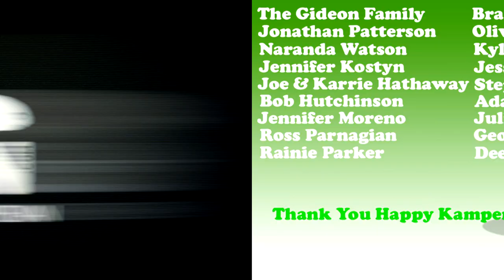Inky's Got a New Home!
Inky is getting into his new outdoor black dragon habitat!  He's big enough and I have made sure that the cage and fencing are escape proof for this monitor lizard!

This is the place for serious reptile lovers!  We have tons of expert info on pet lizards, habitat, snakes, turtles, sulcata tortoises, russian tortoise, wildlife conservation, animal welfare, animal husbandry, terrapin, crocodiles, alligators and all sorts of scaly & misunderstood creatures in Florida.  We also love to learn from other animal experts who are happy to share knowledge about pets.  That’s what Kamp Kenan is all about. We love reptiles & science and we know you do too. This is why we do what we do. Animal conservation in the modern world matters, we're out there living it and doing it every day. This is real life, these stories are real, and our sole purpose is education in action for you so that you can learn something new every day and one day perhaps get involved yourself. It's that simple.